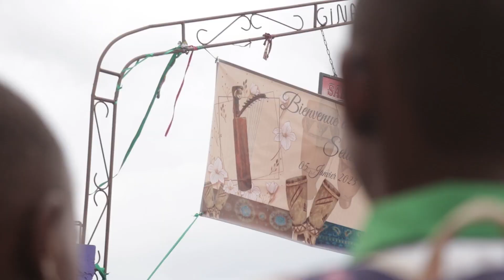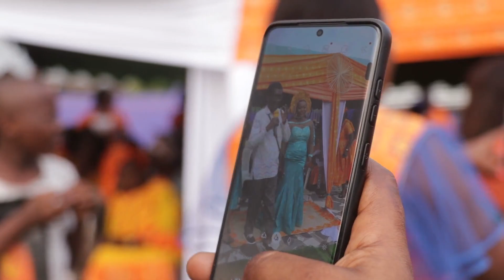𝗚𝗮𝗯𝗼𝗻 𝗠𝗮𝗿𝗶𝗮𝗴𝗲 𝗖𝗼𝘂𝘁𝘂𝗺𝗶𝗲𝗿 𝗖𝗹𝗮𝘂𝗱𝗲 & 𝗟𝘆𝗱𝗶𝗮 𝟬𝟱-𝟭-𝟮𝟬𝟮𝟯 𝗕𝘆 𝗞𝗡 𝗣𝗛𝗢𝗧𝗢𝗚𝗥𝗔𝗣𝗛𝗬 𝟮𝟰𝟭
𝘜𝘯𝘦 𝘤𝘰𝘶𝘷𝘦𝘳𝘵𝘶𝘳𝘦 𝘥𝘦  @𝘬𝘯𝘱𝘩𝘰𝘵𝘰𝘨𝘳𝘢𝘱𝘩𝘺2418
Réal : Raphael Wedding